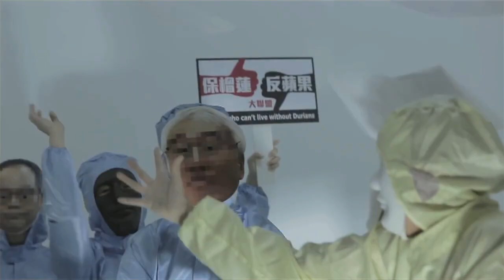FliPSiDE GDJYB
Our interview with GDJYB, Math-folk girl band from Hong Kong and plays song in Honglish / 算術民謠

The will be performing at Laneway Festival Singapore 2016